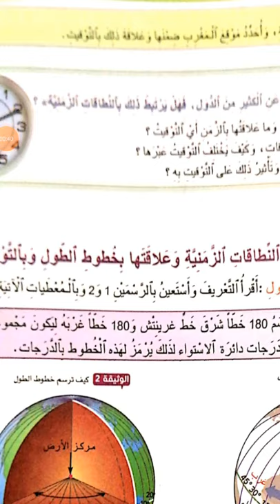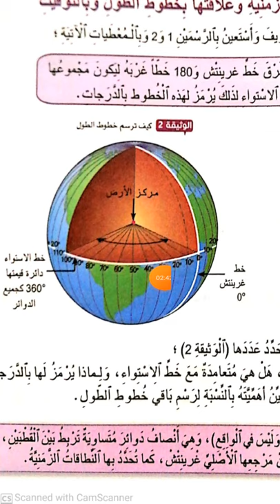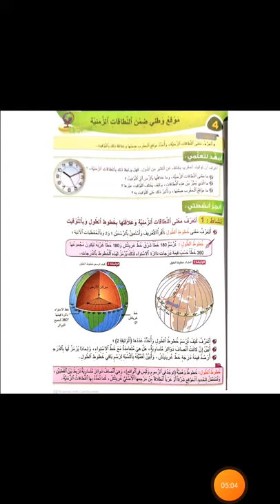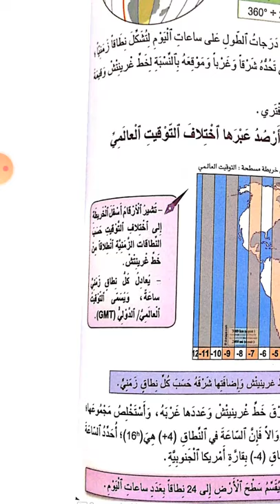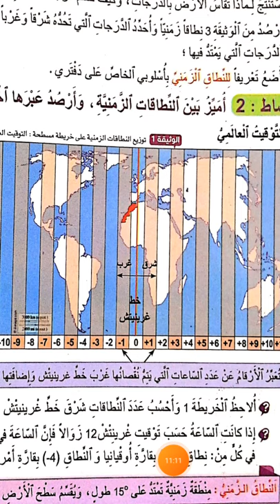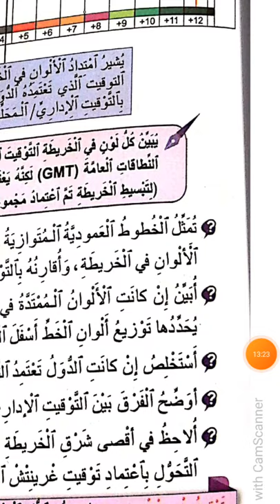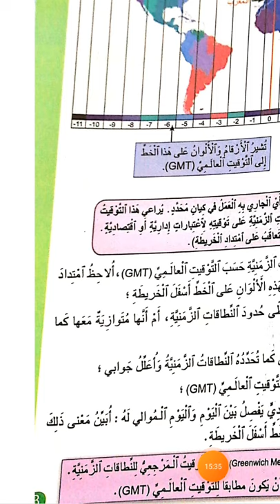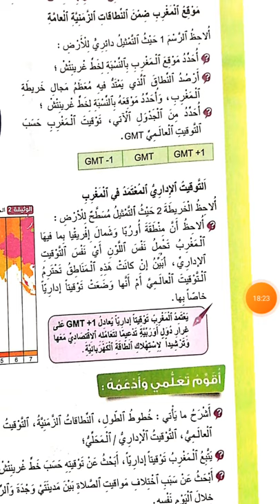موقع وطني ضمن النطاقات الزمنية